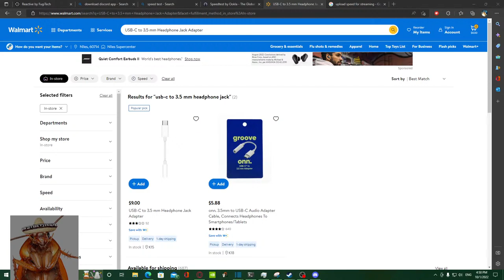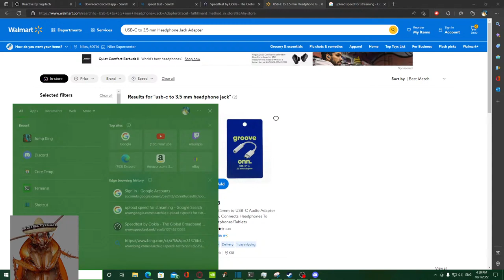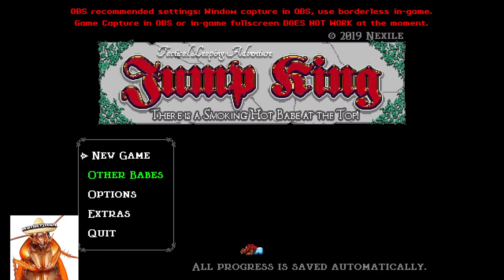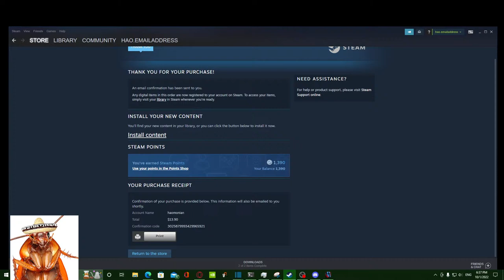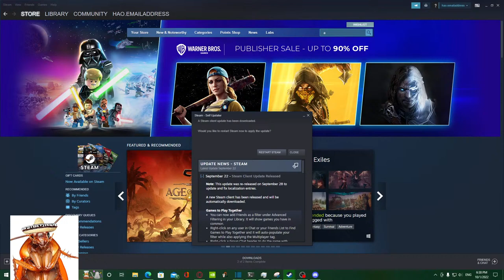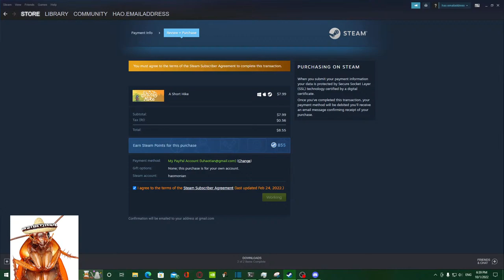Roach Chan. First Livestream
Thank you to everyone that showed up!
Honestly, ment it to be a test stream, didn't expect anyone to be there at all.
Learned a lot about streaming and how difficult it can be.